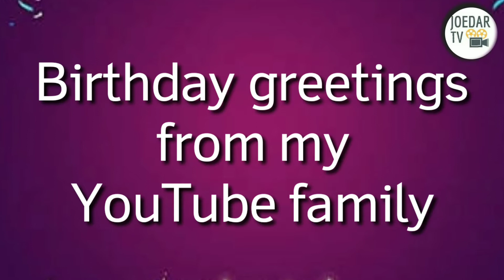SILA ANG GRABE MAG SUPPORT SA YT JOURNEY KO